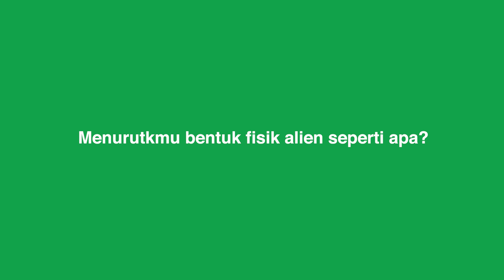Apa Pendapat Anak Indonesia Tentang Alien?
Kami bertanya kepada anak-anak di Peduli Anak tentang alien. Apakah mereka benar-benar tinggal di Jupiter? Mari kita cari tahu!

Peduli Anak is a non-profit organization for child welfare in Lombok and Sumbawa, Indonesia dedicated to providing family-like care, education, in-home family care, medical and legal support to thousands of underprivileged, neglected and abused children who have been placed in our centers by the Indonesian child social services.

Peduli Anak needs your help!